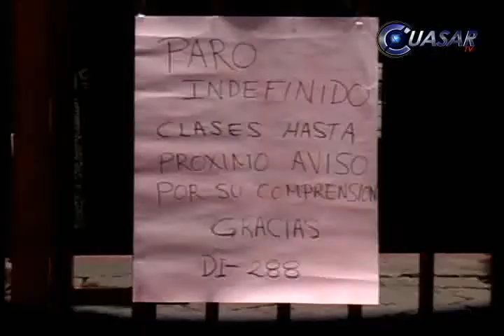Cumple 7 días paro educativo en Michoacán.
Este domingo se cumplen 7 días del paro indefinido que mantiene la Coordinadora Nacional de Trabajadores de la Educación (CNTE) contra la Evaluación Universal y la Alianza por la Calidad Educativa (ACE).